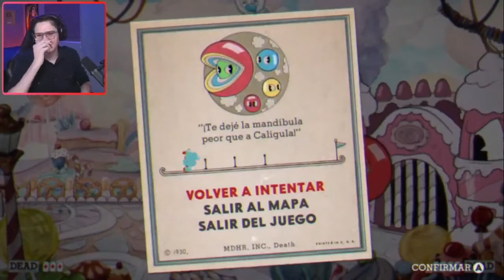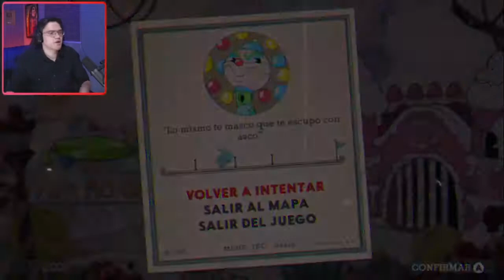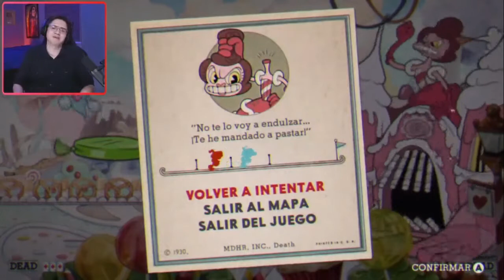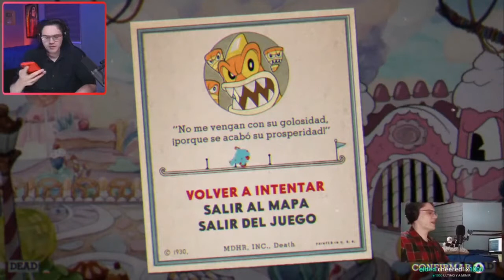FRIJOLITOO | EL MARIANA JUGANDO CUP HEAD con KIKI